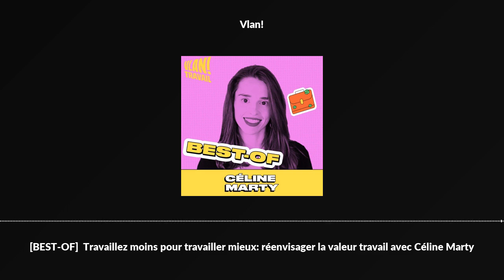[BEST-OF] Travaillez moins pour travailler mieux: réenvisager la valeur travail avec Céline Marty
Céline Marty est autrice, professeur de philosophie et doctorante en philosophie et elle s'intéresse plus particulièrement à l'oeuvre d'André Gorz que vous connaissez peut être.
Parce que c'est la rentrée, avec Céline nous parlons de son ouvrage: travaillez moins pour vivre mieux!

Je pense que c'est le moment parfait d'écouter ce type d'épisode tant vous avez encore sans doute pour la plupart encore vos marques de maillot et de lunettes de soleil et une envie farouche de reprendre le travail mêlée à des questionnement sur votre mode de vie et votre temps de travail.
Céline questionnent profondément notre rapport au travail dans notre société et d'ailleurs, il est intéressant de noter qu'il y a suffisamment de richesses en France pour réduire de manière drastique le travail, simplement cette richesse n'est pas bien partagé.
Mais évidemment nous avons aussi tous bien ancré dans nos valeurs que le travail est une activité saine moralement, physiquement et intellectuellement.
C'est un service rendu à la communauté.
Je ne suis pas bien différent de vous en sens mais nous avons poussé cette logique très loin et l'oisiveté a perdu totalement son sens alors qu'en réalité, elle est aussi très importante comme nous le signifie Céline.